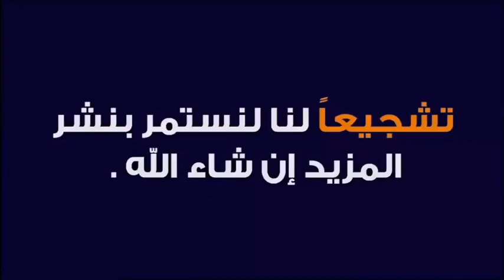نداء من أختنا حنان السموري الى أصحاب القلوب الرحيمة 🕌 الدكتور طيب كريبان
جديد 2021 : نداء من أختنا حنان السموري الى أصحاب القلوب الرحيمة 🕌 الدكتور طيب كريبان
 ▬▬▬▬▬▬ஜ۩☺۩ஜ▬▬▬▬▬
 ▬▬▬▬▬▬ஜ۩☺۩ஜ▬▬▬▬▬
⛔ أحبابي الكرام ، إذا أعجبكم الفيديو رجاءاً لا تنسوا :

 ▬▬▬▬▬▬ஜ۩☺۩ஜ▬▬▬▬▬
مواضيع سابقة

🕌 عَنْ أَبِي هُرَيْرَةَ، عَنِ النَّبِيِّ صَلَّى اللهُ عَلَيْهِ وَسَلَّمَ قَالَ:
 ▬▬▬▬▬▬ஜ۩☺۩ஜ▬▬▬▬▬
⚠️ توضيح مهم ❗

 ▬▬▬▬▬▬ஜ۩☺۩ஜ▬▬▬▬▬
# هاشتاغ الموضوع #